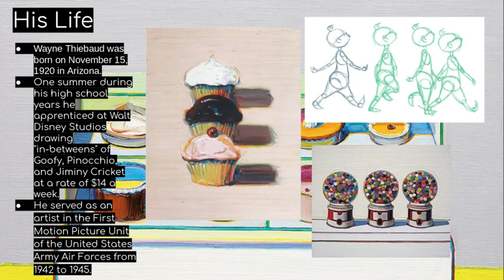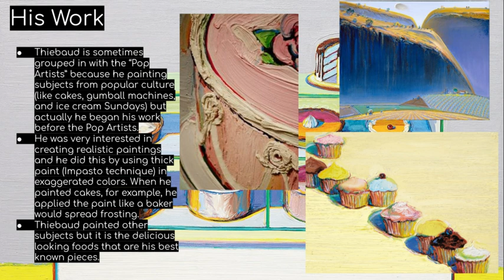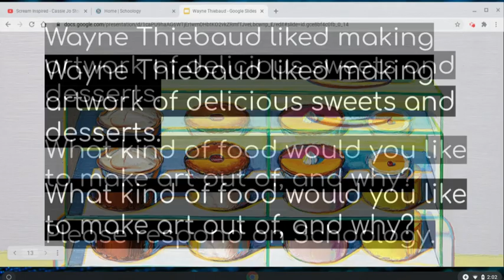Artist Study: Wayne Thiebaud with Ms. Nolasco